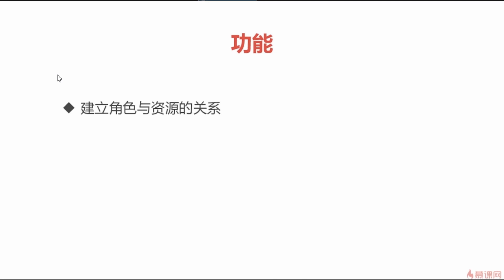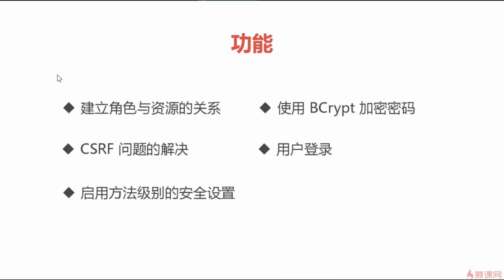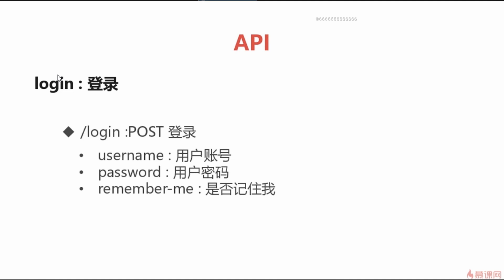15 1 权限管理的需求回顾